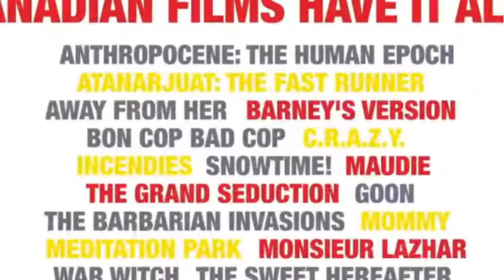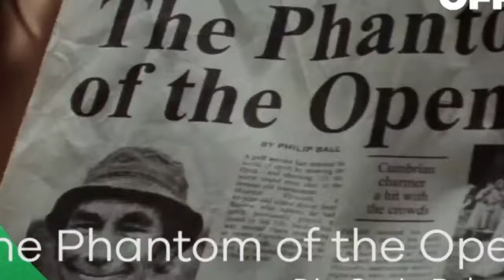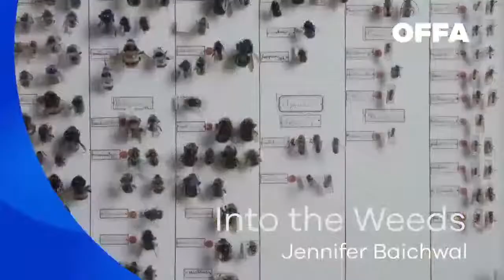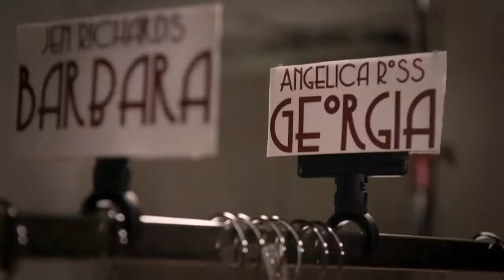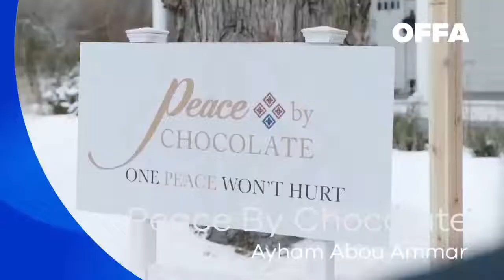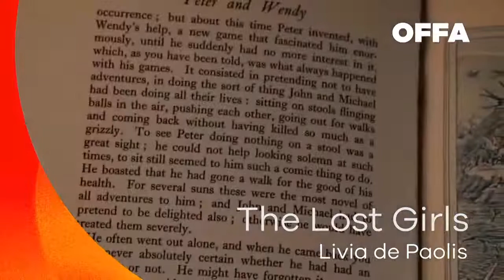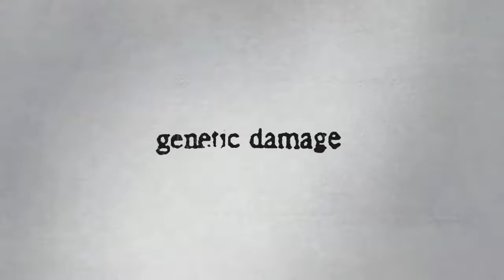Oakville Festivals of Film & Art 2022 Launch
Join us for our Online Launch of the 2022 Festival. We will be sharing some of our films, hearing form some of our the directors and chatting with festival host Tyler Collins.